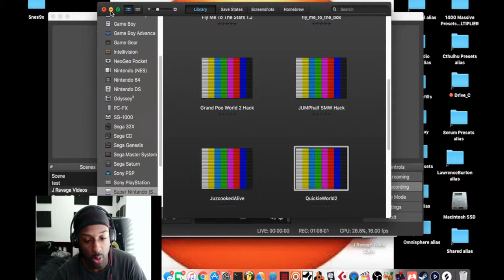I FINALLY PASSED THE FIRST LEVEL IN A KAIZO GAME YAY!!!!!(Quickie World 2 SMW Hack Gameplay)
This Rom Hack Was A Bit Difficult But I Managed To Pass The First Level I'm Really Happy About This Guys.
Discover J Ravage Instrumentals, Vol. 14 by J Ravage on Deezer
J Ravage Instrumentals, Vol. 14 by J Ravage